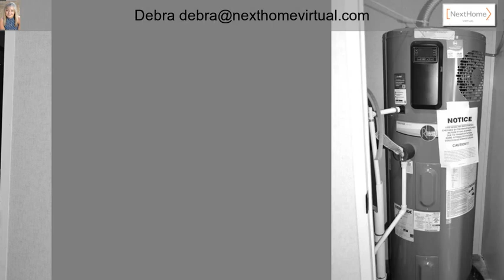4223 2055 Ln Delta CO 81416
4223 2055 Ln Delta CO 81416

Beautiful and modern 2024 Clayton Home just completed with 3 bed/2bath on 2.24 acres with irrigation through the HOA. Plenty of elbow room with minimal covenants in order to enjoy Country Living. Don't miss the chance to have a new home and small acreage that includes the Mountain VIEWS! Come take a look!